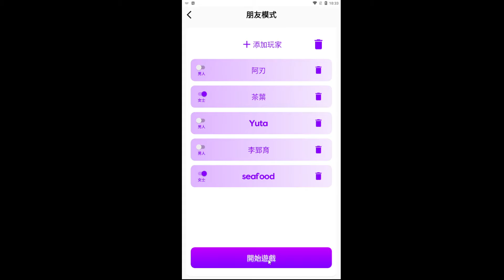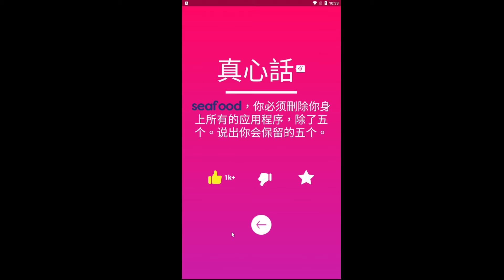阿刃台觀眾抽獎